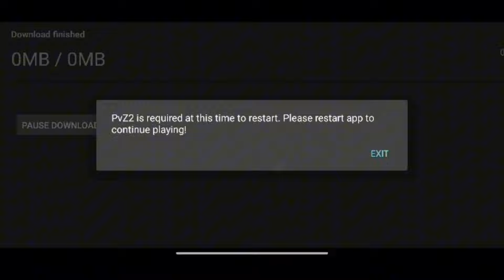نجرب مود صعيب Shuttle التوسع ذهاباً وأياباً 🔥 / PVZ2 Shuttle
🚩[ اقترانات_Conjunctions ]

🚩[ تاج_Tag ]
 شرح PvZ2 Shuttle,
تجربة PvZ2 Shuttle,
شرح لعبة PvZ2 Shuttle الجديده,
تحميل PvZ2 Shuttle,
نظره سريعه,
عبدالله العراقي,
لعبة PvZ2 Shuttle,
العاب العالم المفتوح,
شرح PvZ2 Shuttle,
العاب الموبايل,
شرح لايموت PvZ2 Shuttle,
كيم بلي PvZ2 Shuttle,
تنزيل PvZ2 Shuttle,
العاب السرفايفل,
نستعرض PvZ2 Shuttle,
 مستحيل PvZ2 Shuttle,
شرح للمبتدئين,
طريقة لعب PvZ2 Shuttle,
اقوى لعبة PvZ2 Shuttle,
شرح Plant vs Zombies hybrid,
تجربة Plant vs Zombies mods,
شرح لعبة pvz hybrid الجديده,
تحميل  pvz hybrid mod,
نظره سريعه hybrid edition,
عبدالله العراقي,
لعبة pvz hybrid mod v2.1,
العاب العالم المفتوح,

Plants vs Zombies 2 ori,
Plants vs Zombies 2 original,
ABdollQ shorts,
ABdollQ gaming,
Plants vs Zombies gameplay,
Plants vs Zombies walkthrough,
Plants vs Zombies playthrough,
lets play Plant vs Zombies HB,
Plants vs Zombies mods review,
Plants vs Zombies hybrid preview,
PvZ2 impressions,
PvZ2 guide,
PvZ2 tutorial,
PvZ2 trailer,
PvZ2 soundtrack,
PvZ2 music,
PvZ2 download,
PvZ2,
PvZ2 game,
PvZ2 gameplay,
سلام -_-